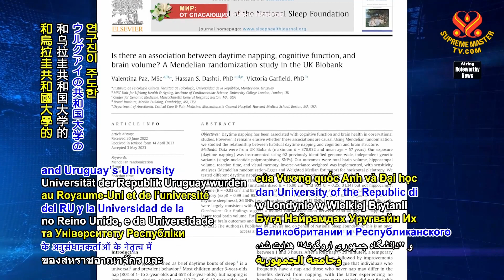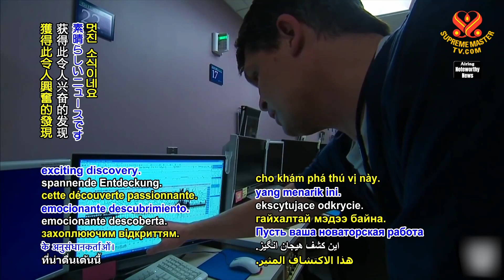2132 NWN 3 new study indicates napping may reduce shrinkage of brain and protect its health 1080p